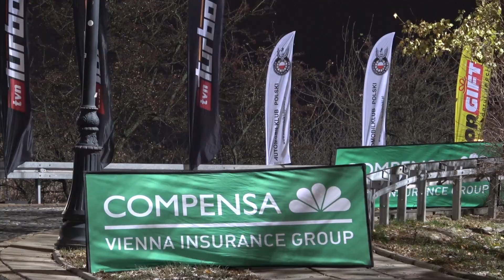61 Rajd Barbórka 2023 - Bałdyga / Bałdyga - Subaru Impreza | MaxxSport | Karowa